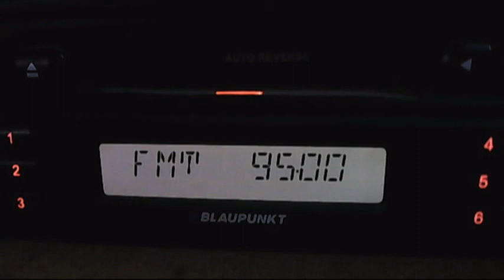fm dx trt-fm bursa uludag 02:30